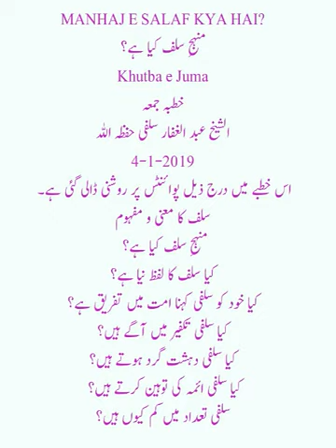Mahaze salaf kya hai maulan abdul ghaffar salafi hafizhullah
04/01/2019

WhatsApp par QURAN O SUNNAT ki roshni me jankari hasil karne aur motbar olma e karam ke byanat hasil karne